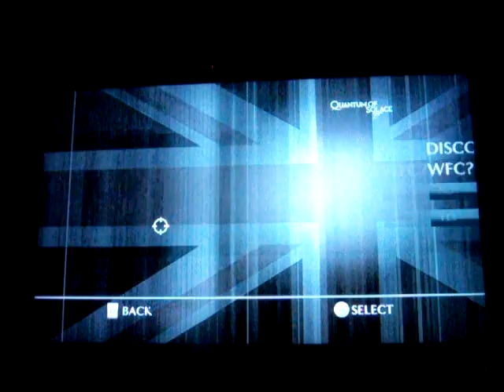007 quantum of Solace wii Ver. Free For All Online Battle # 1 Part 2 2012